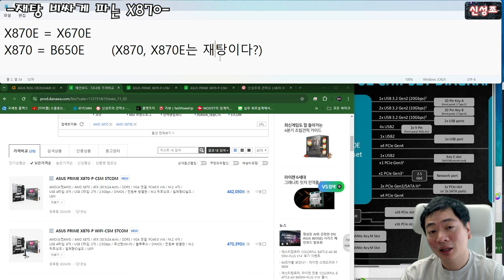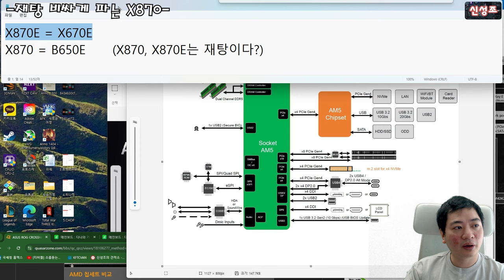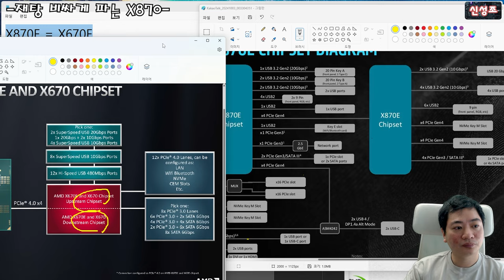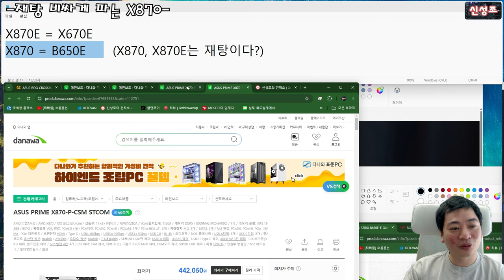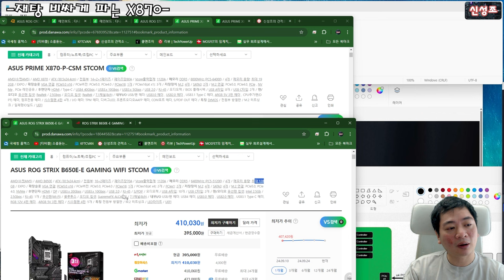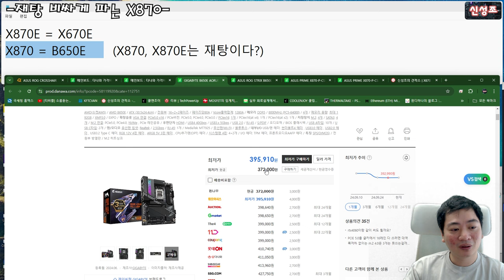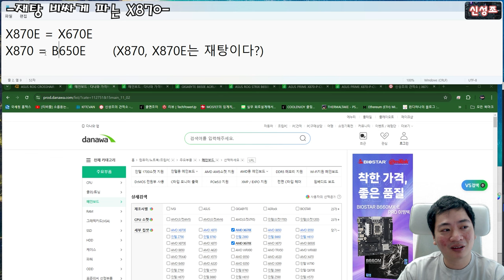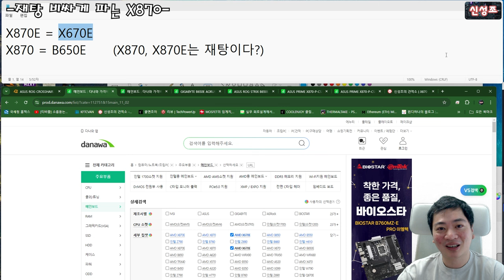신형 AMD 보드는 재탕이다? X870, X870E와 구형 보드의 차이점.. (쥐뿔도 차이 없네)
가격이라도 저렴하던가...
제대로 된 기능이라도 추가 하던가..
아니면 선택 가능하게 구형과 동시에 팔던가..

셋 중에 하나라도 해줬으면 안까고 넘어갔다